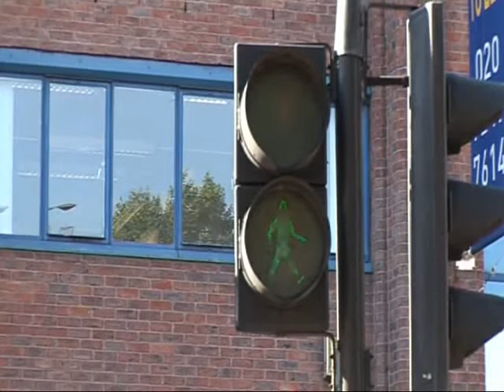Wake Up Call - iERA (Part 1)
Islamic Education and Research Academy documentary on Islam and Muslims